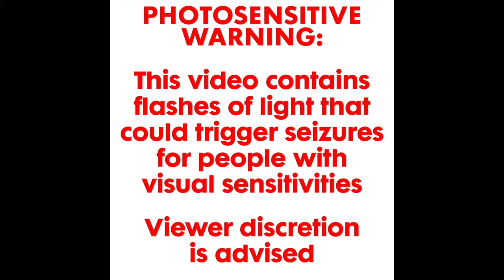Coco Cobra - ORCA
Solidarity is a Weapon!
Soli-Compilation for the Rote Hilfe e.V

All Tracks Mastered by Alexander von Hörsten.
Graphix by Jasper Otto
Animation by Nord Nord